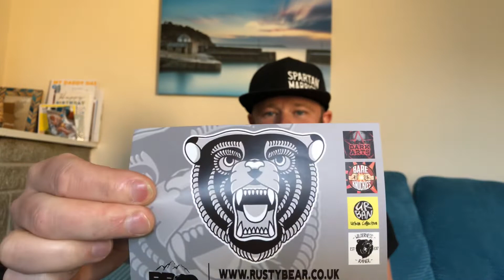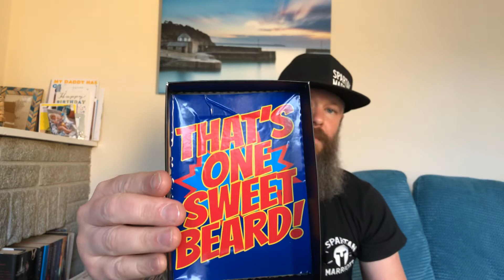Subscription box rustybear beard mail